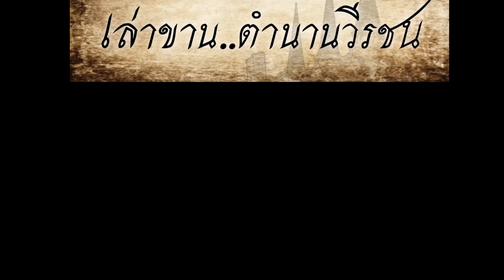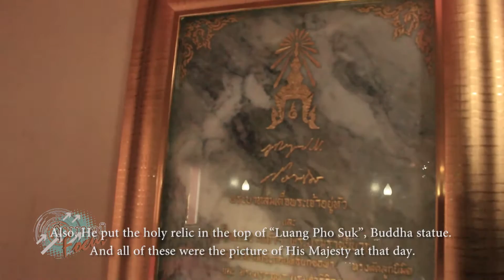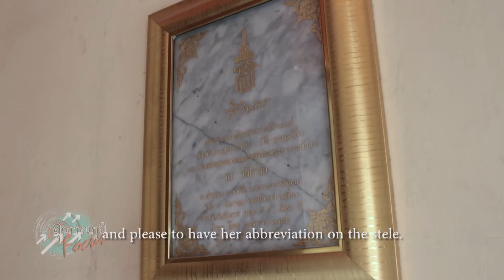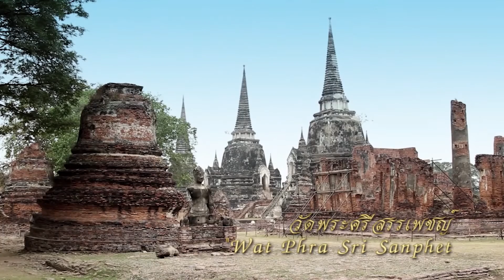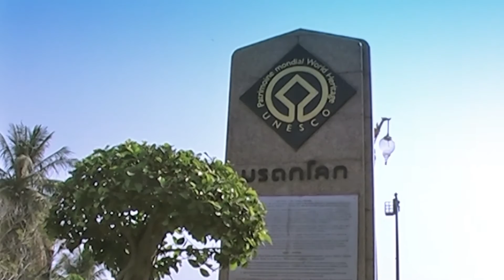รายการสุวรรณภูมิโฟกัส#๔๔ วัดไก่จ้น อยุธยา ออกอากาศ ๑๑ ธันวาคม ๒๕๕๙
ออกอากาศทางช่อง TGN ทุกวันอาทิตย์ เวลา ๑๗.๓๐-๑๘.๐๐ น. กิ๊ฟ อัญชิสา เลี่ยวไพโรจน์ พาคุณผู้ชมไปติดตามเรื่องราวการปฏิรูปการปกครองครั้งใหญ่ในแผ่นดินสมเด็จพระบรมไตรโลกนาถต่อจากเมื่อสัปดาห์ที่แล้วในช่วงโฟกัสกรุงเก่า ต่อจากนั้น กิ๊ฟได้พาไปเยือนถิ่นกำเนิดสมเด็จพระพุฒาจารย์(โต พรหมรังสี) ที่วัดไก่จ้น และในช่วงโฟกัสจัดของดี กิ๊ฟพาคุณผู้ชมไปชมภูมิปัญญาชาวกรุงเก่า ที่ทำไม้กวาดทางมะพร้าวแบบธรรมดาที่ไม่ธรรมดา คงทนหนาแน่นกว่าไม้กวาดทั่วไป